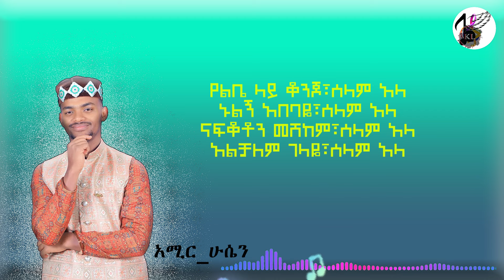አሚር ሁሴን//ሰላም ዓላ//አዲሰ መንዙማ 2016 AMIR HUSSEN //SELAM ALA//NEW_MENZUMA_2024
new neshida,
africa tv,
muaz habib
new ethiopian neshida 2023,
islamic neshida arabic,
sudan neshida
how to get free neshida classic,
how to make dibe neshida